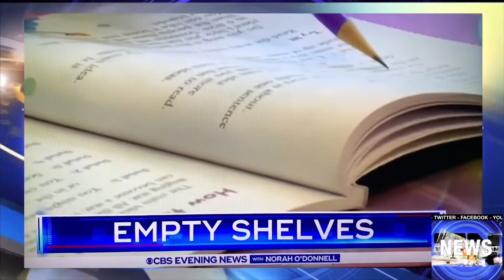News Alert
‪NewsAlert TheWeekThatWas TrumpPressConference Declares NationalEmergency ‬